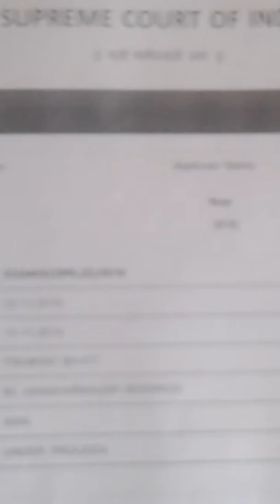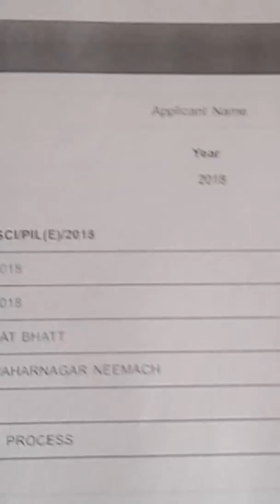SUPREME COURT OF INDIA NE BANA DALA NAYA RAJYA 9999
SUPREME COURT OF INDIA  NE BANAYA ASWEDHANIC  SAWAYAMBHOO  NAYA RAJYA  9999
INDIA ME SUPREME COURT OF INDIA  KA NYAYALYIN AAPATKAL !
DESH ME NYAYALYIN  AAPATKAL  KE PRAMAN